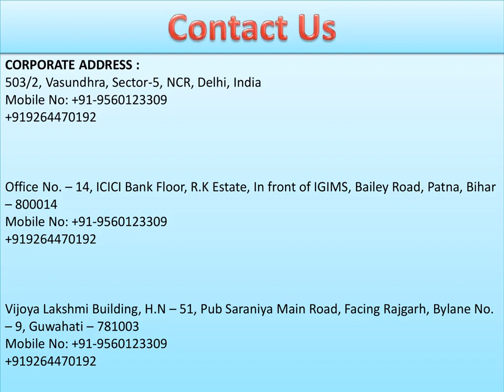Get High Class Road Ambulance Service in Dhurwa and Doranda by Medivic Ambulance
Medivic  Road Ambulance Service in Dhurwa and Doranda is one of the best and Top Road Ambulance Service providers that provides all facilities in the Ambulance such as a well-trained doctor and medical team that works on the patient condition betterment during the relocation.so if you have any urgency of Road Ambulance then call us.